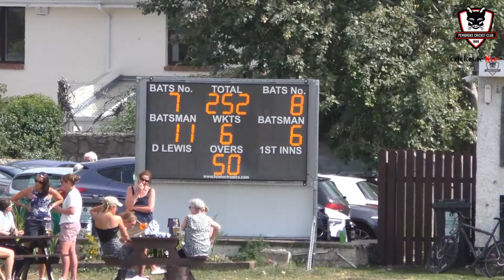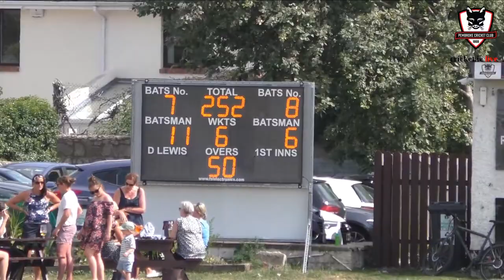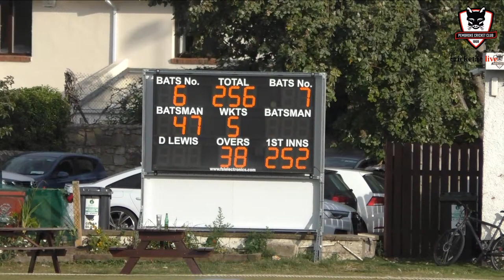Pembroke Vs CIYMS, Irish Senior Cup QF, 17th July 2022, 12:30 start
Pembroke welcome CIYMS to Sydney Parade for their Irish Senior Cup Quarter Final